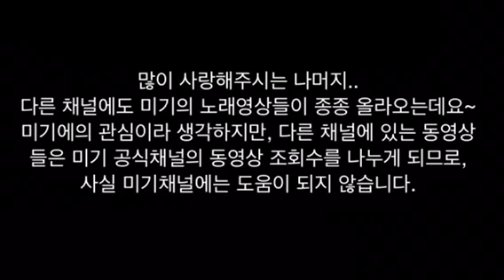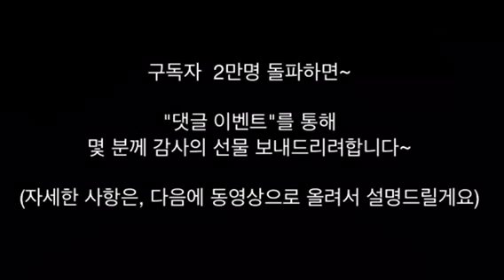미기 공식 유튜브채널 미기MIGI TV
미기 공식 유튜브채널 구독자분들께 감사드립니다.

미기, 미기랜드 공연섭외문의